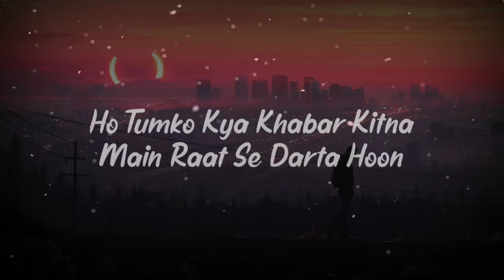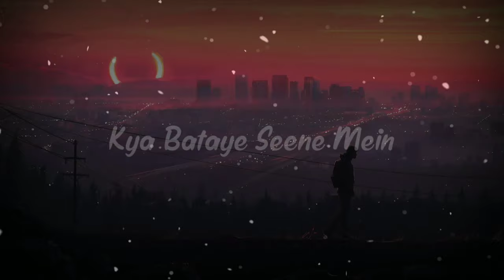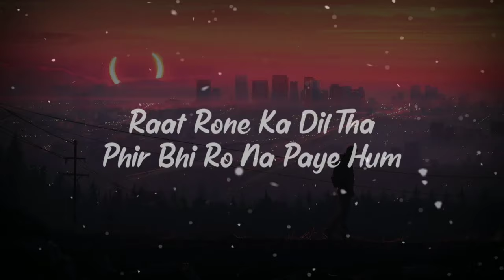Dil Pe Zakhm (Karaoke + Lyrics) | @PritamRajProdhanOfficial | @jubinnautiyal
use earphones.

Special thanks to PRF Official for creating a lyrical video.

PRP Official : @PritamRajProdhanOfficial

• Song details ~ 🎵

Scale : Ab minor

Tempo : 93 BPM

Time Division : 4/4

• Our supporters ~ ❤❤❤❤

PritamRaj : @PritamRajProdhanOfficial

Vinayak Singh : @VinayakSinghOfficial

Raj : @Raj

Mukesh : @Star_mukeshkamat

Tushar : @tushartailor6611

• Play list & Social media ~ ✴️

• Gadgets & apps used ~ 📲🎚

Earphones : Mi Dual Driver

Composer app : FL Mobile (Purchased √)